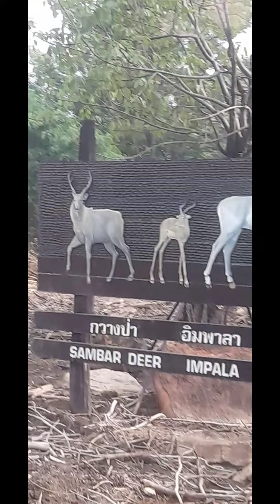Part 2 of SAFARI WORLD,BANGKOK,THAILAND